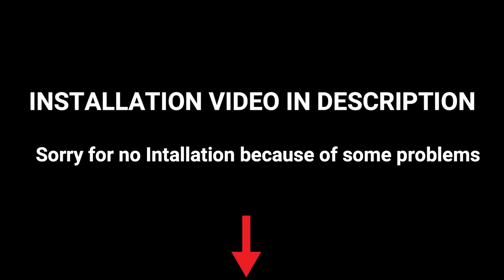GTA SA Free Fire Character Skins in Android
gta sa,
gta san,
gta sa free fire mod,
gta sa free fire,
gta san andreas,
gta sa free fire mod pc,
gta sa mods android,
gta sa mods,
gta sa skin mod android,
gta sa skin,
gta sa best settings android